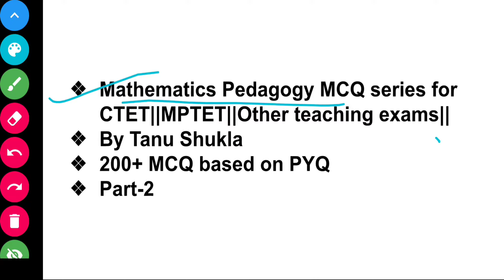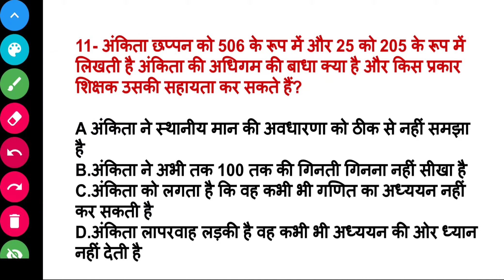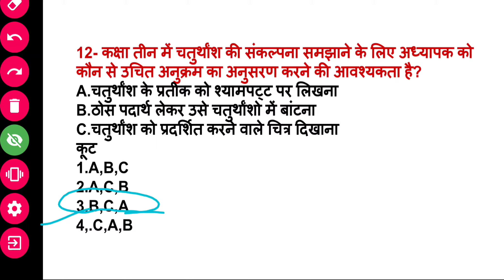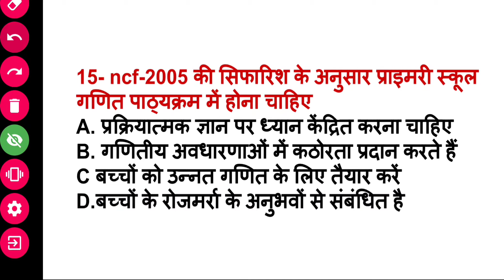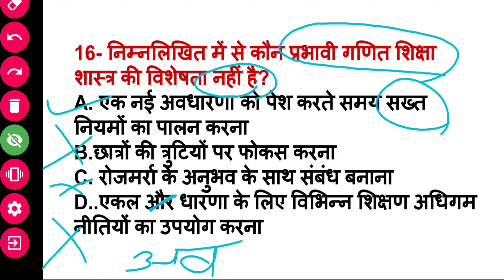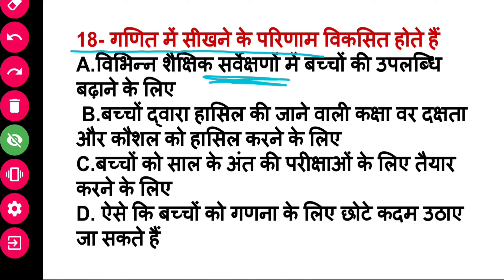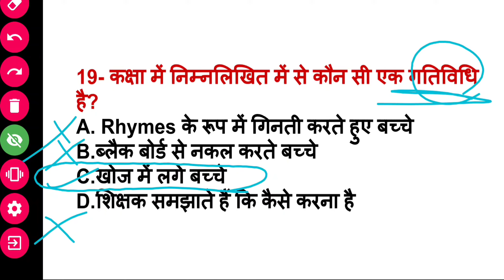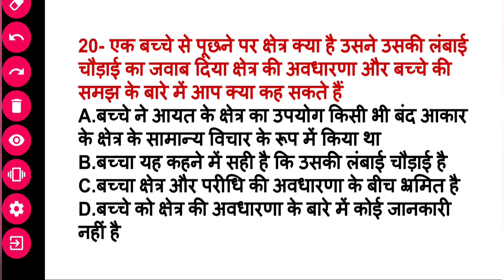Math Pedagogy।। MCQ series।। Based on PYQ।। Part-2।। For CTET।। MPTET।।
●अगर आपको हमारे चैनल के कंटेंट पसंद आ रहे हो और आप लोगों को लगता है कि हमारे चैनल के कंटेंट आपके सीटेट की तैयारी में आप लोगों के लिए उपयोगी सिद्ध हो सकते हैं तो आप हमारे चैनल को सब्सक्राइब करें वीडियोस को लाइक करें और बेल आइकन को भी प्रेस करें।
●हमारे चैनल से प्रतिदिन लाइव जुड़े रात 9:00 बजे
●हमारेे चैनल की अन्य प्रोग्राम से जुड़ने के लिए नीचे दिए गए लिंक पर क्लिक करें और उसका लाभ लें👇